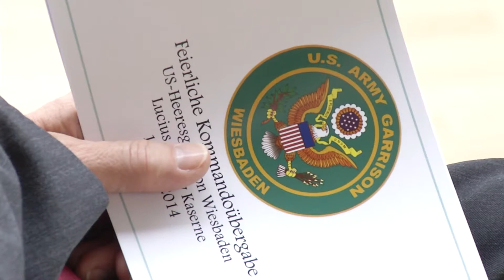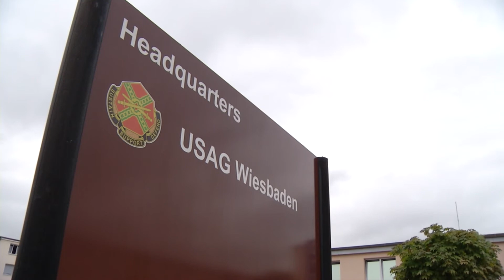Wiesbaden Welcomes New Garrison Commander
After a two and a half years USAG Wiesbaden has a new leader who is making history as the garrison's first female commander. Chris Knoblauch takes you to the Change of Command ceremony.